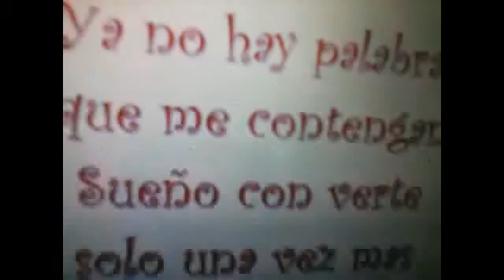la mejor vos de todo el mundo.